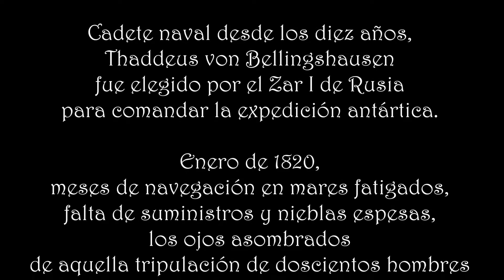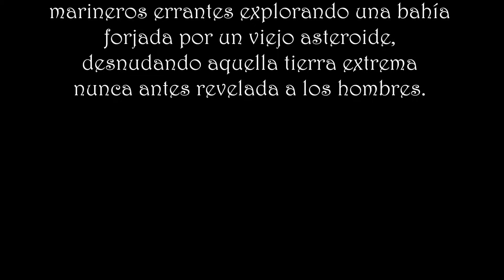Luiggi Mori - Mar de Bellingshausen [ Antártida ]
Cadete naval desde los diez años, Thaddeus von Bellingshausen fue elegido por el Zar I de Rusia para comandar la expedición antártica.
Enero de 1820, meses de navegación en mares fatigados, falta de suministros y nieblas espesas, los ojos asombrados de aquella tripulación de doscientos hombres atisbaron los firmes acantilados de hielo que se extendían más allá de lo visible, fantasmas blancos que se abalanzaban sobre las ruinosas embarcaciones, marineros errantes explorando una bahía forjada por un viejo asteroide, desnudando aquella tierra extrema nunca antes revelada a los hombres.

Luiggi Mori - Bellingshausen Sea [Antarctica]
Naval cadet from the age of ten, Thaddeus von Bellingshausen was chosen by Tsar I of Russia to command the Antarctic expedition.
January 1820, months of sailing in weary seas, lack of supplies and thick fogs, the astonished eyes of that crew of two hundred men glimpsed the firm ice cliffs that stretched beyond the visible, white ghosts that descended on the ruinous ships, wandering sailors exploring a bay forged by an old asteroid, stripping that extreme land never before revealed to men.

Título: Mar de Bellingshausen
Artista: Luiggi Mori
Album: Mapas
Grabado en Home Studio: Luiggi Mori Music
Lanzamiento: Indiefy
Publicacion: Julio 2018
Edicion de Video: Luiggi Mori Music